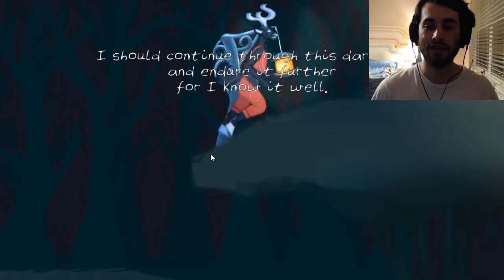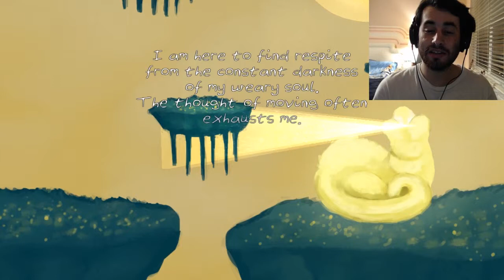What A Journey | Open Letter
A Short indie game that carries a hidden message about our innerselves.

like my face! like the book!

oh hey! i have a tumblr too! ►thelifeofsenpai.tumblr.com